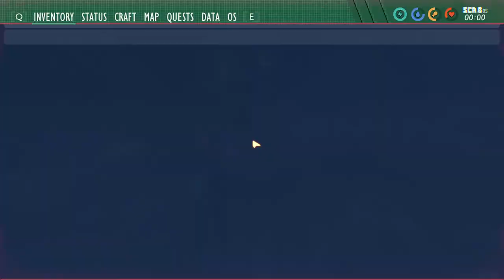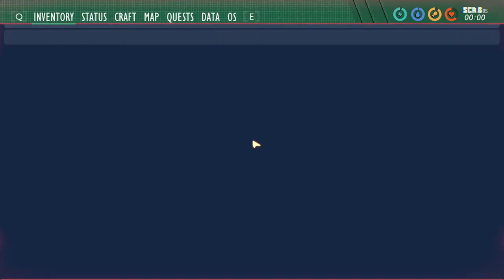HylianMom Plays Grounded | Broodmother Farming & Praying Mantis Boss Fight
Today we fight the Broodmother. And then we surprised ourselves by killing the Praying Mantis.

Remember, Be Kind, Stay Legendary, And May The Triforce Always Be With You